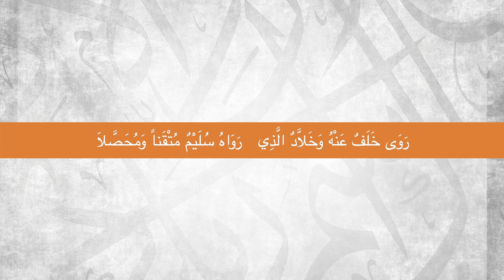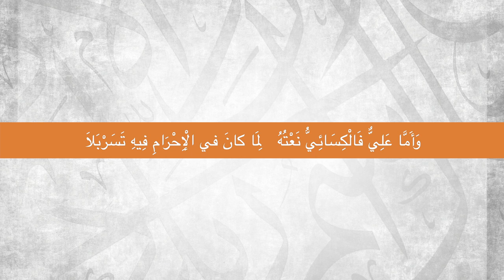Matn Ash-Shaatibiyyah (حرز الأماني ووجه التهاني) in the Arabic Language || Ustadh Abdulrahman Hassan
Please note: This is NOT the full poem.

BarakAllahu feekum.